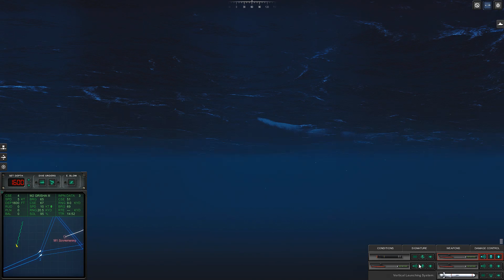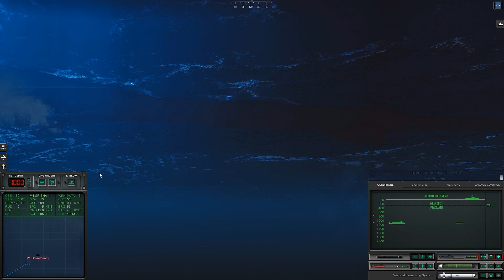Defending LA with TEXAS - Epic Mod for Cold Waters